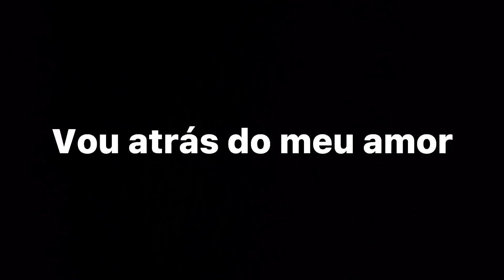A máscara do terrorista também atrai o amor!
Alguém sabe onde encontro essa menina...o amor está no ar!!!
@mini T